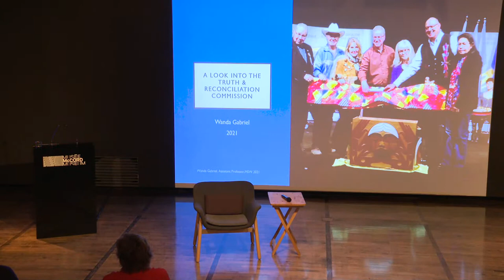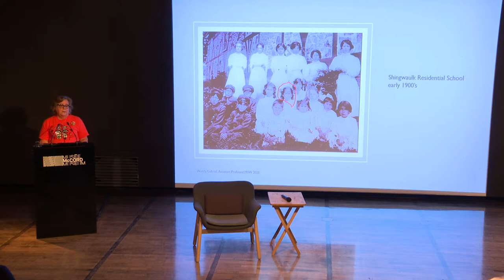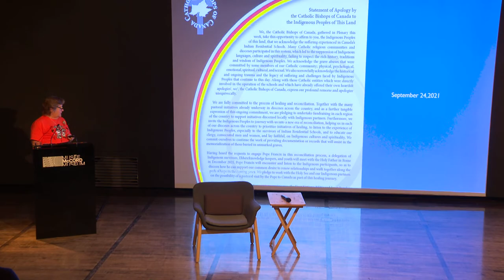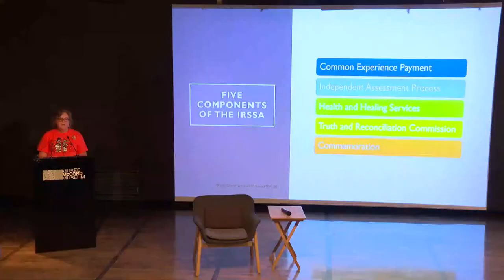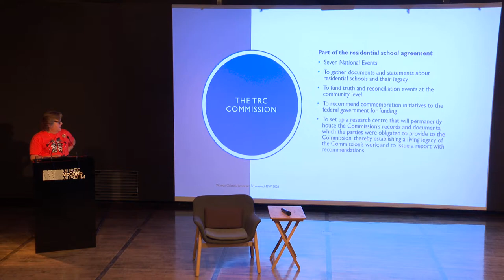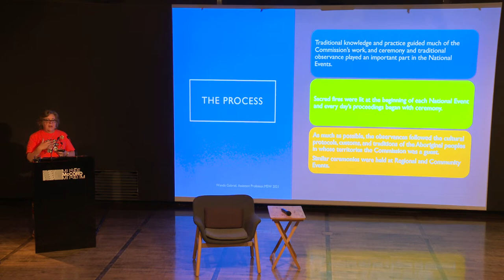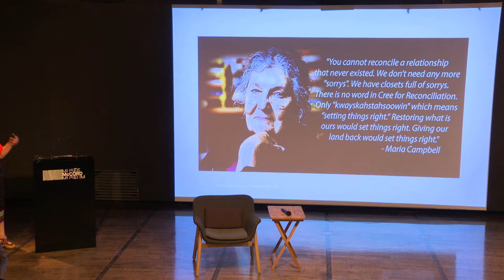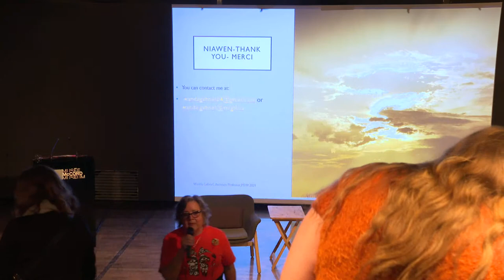Truth Gathering: Truth & Reconciliation Commission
The Truth and Reconciliation Commission is one of the elements of the residential school survivors’ settlement agreement. In this meaningful encounter, we will take a closer look at the process of this historical commission over their years of operation and how they carefully approached survivors to gather their stories. Particular focus will be on the calls to action and what this means for Canadians. Connecting with McCord’s exhibition Indigenous Voices of Today: Knowledge, Trauma, Resilience, Professor Wanda Gabriel will explore how sharing the stories of trauma and resiliency breaks the code of silence.

About Professor Wanda Gabriel

Prof. Wanda Gabriel, is Assistant Professor at McGill University, School of Social Work. She has worked nationally on several projects such as the Aboriginal Healing Foundation, The Canadian Aboriginal Aids Network, National Parole Board of Canada, and the Truth and Reconciliation Commission. In her University role, she is the Co-Director for the Qualifying Year for Master of Social Work degree and the Co-Director of Indigenous Access McGill. She is presently involved with a research team composed of partners from Concordia University, Quebec Native Women and Elizabeth Fry Association. The project is to identify the rehabilitation needs of Indigenous women in Quebec’s provincial prison and to assess the institutional policies that support and constrain Indigenous women’s capacity for rehabilitation.

About the McGill-McCord Dialogues

On the occasion of McGill’s Bicentennial, the McGill School of Continuing Studies and the McCord Museum have partnered to present a series of events with the aim of breaking down barriers to cultural and educational institutions and reimagining art, culture, and education in our community.

The McGill-McCord Dialogues offer opportunities to explore a variety of current and future-focused topics taught at SCS and connected to exhibitions at the McCord Museum.